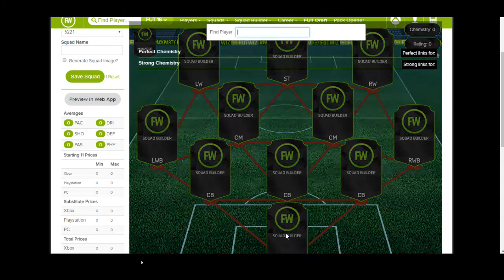FUT NATIONS #54- PARAGUAY (FIFA 16 ULTIMATE TEAM SQUAD BUILDER)